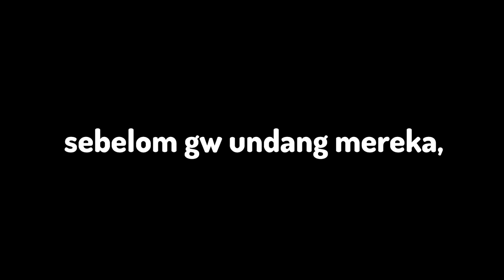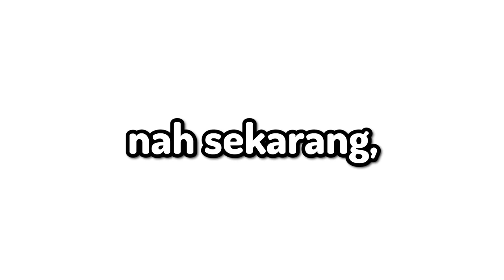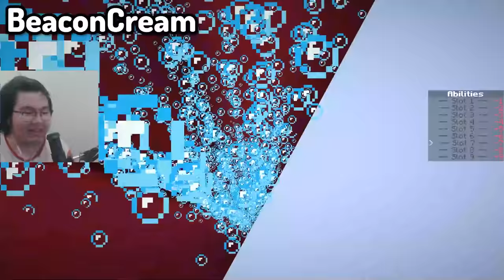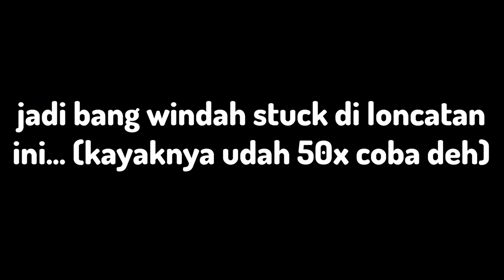LOMBA PARKOUR YOUTUBER MINECRAFT! (BeaconCream, Windah Basudara, NightD, Nevin)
Untuk video hari ini, LOMBA PARKOUR YOUTUBER MINECRAFT! (BeaconCream, Windah Basudara, NightD, Nevin)

↓In-Game Name↓
ElestialHD
↓SERVER↓
APA WOI

Di video kali ini, gw diam diam pake hack pelacak untuk main petak umpet di minecraft! Mungkin ini bukanlah " Gw Main Petak Umpet Dengan Kaca Satu Sisi di Minecraft ", tapi setidaknya ini masih lucu juga!

-TAGS-
Minecraft Indonesia
Reaksi Minecraft
Minecraft
ElestialHD
ElestialHD Minecraft
ElestialHD Prank